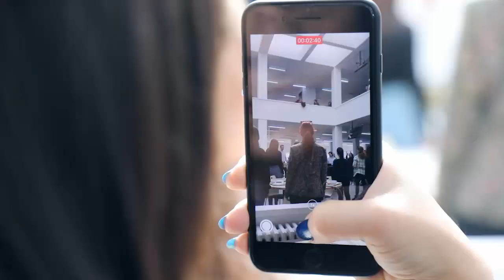Çanakkale Zaferi'nin 107. yılında kahramanlarımızı saygıyla anıyoruz...